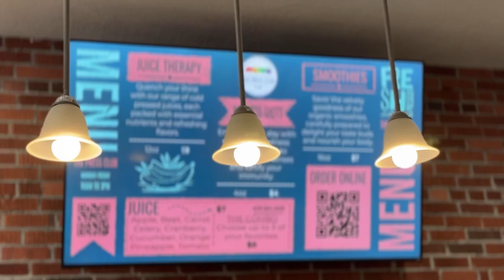New juice bar opens in downtown Great Falls